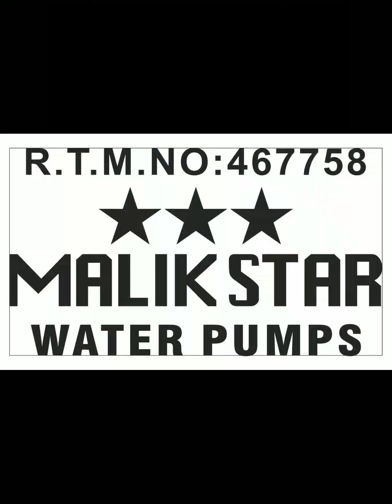Malik Star Motors DC Motor Pumps Gujranwala